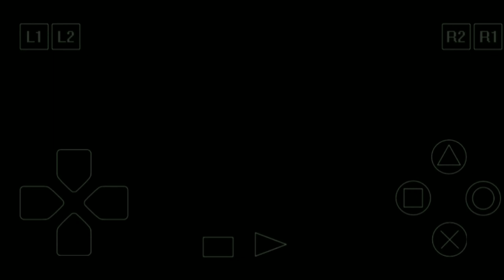game PlayStation ps1:Harvest Moon - Back to Nature(người làm vườn) Việt hóa:& 15